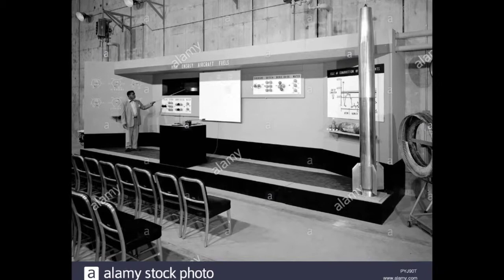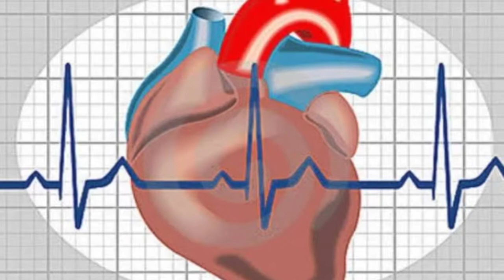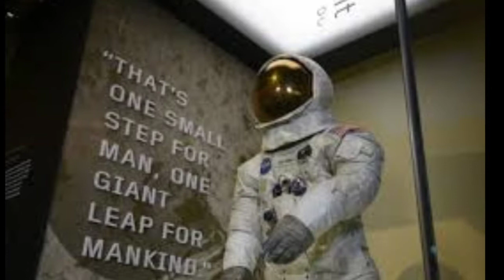La biografía de Neil Armstrong|Especial 50 años de la llegada a la Luna|Tops TV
Humanos NASA USA Tops TV TopsTV DieresTV Luna 50años Neil Armstrong. Loquendo
Hola a todos, les doy la bienvenida a Tops TV y en esta ocasión les presento: La biografía de Neil Armstrong, espero que les guste.